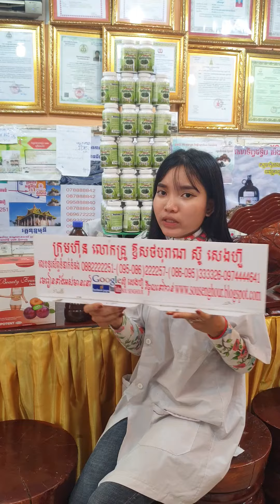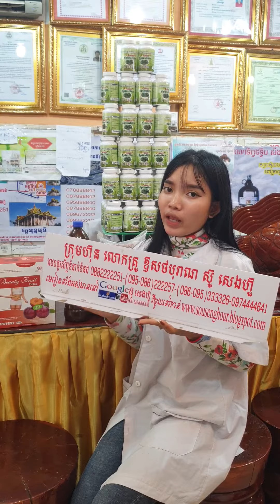រោងចក្រ ស្ពីរ៉ូលីណា spirulina ដំណាប់plum ថ្នាំខ្មែរមានកូនពិត បោះដុំគិតគីឡូ គិតតោន បោះដុំអាហារបំប៉នគ្